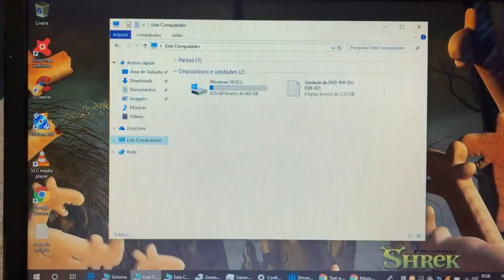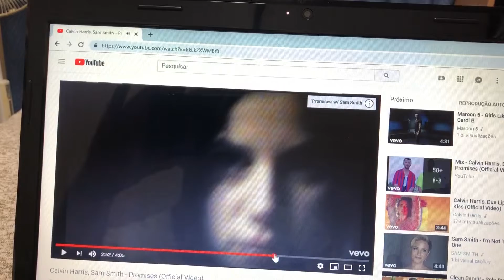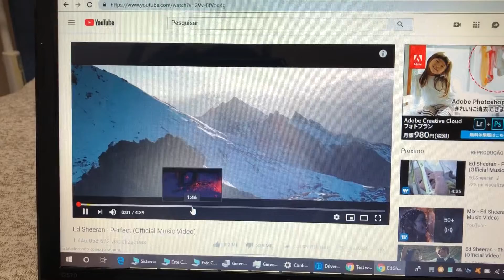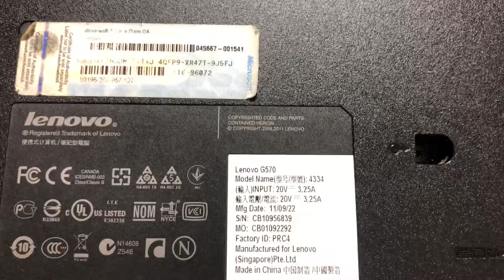Notebook Lenovo Core i5 Completo Barato 🙀 Vendido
¥15,000
Modelo 2011/2012
4 Giga Memoria DDR3
Wi Fi
WebCam Embutida
USB 2.0
Entrada Sata